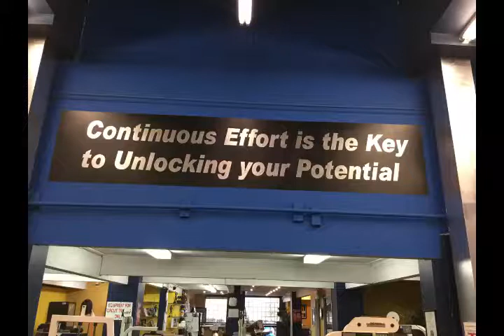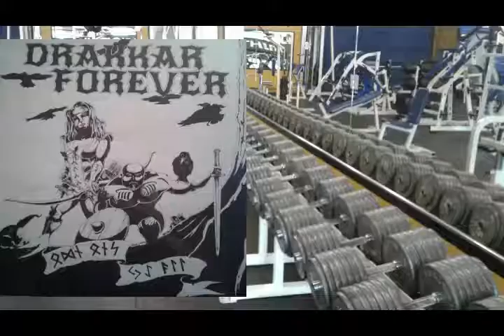GoBerserk - Shoulders Day #2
Sorry, it's so late. My phone was acting up on me. So, here it is...shoulders day. Hammer them out and make then submit...lets GoBerserk